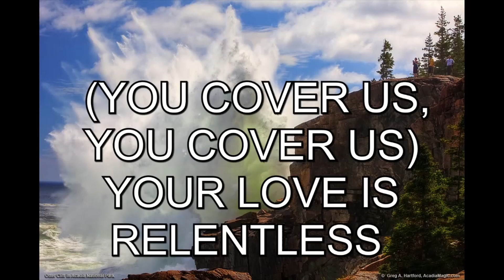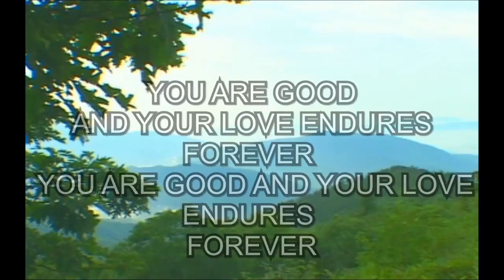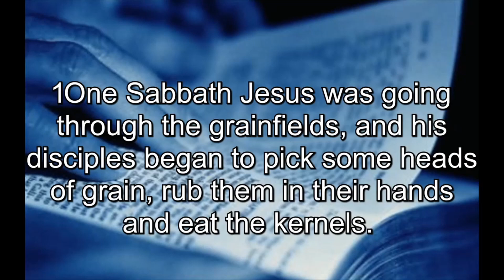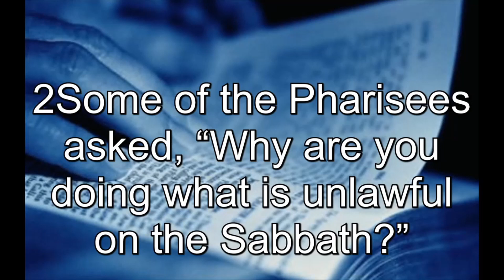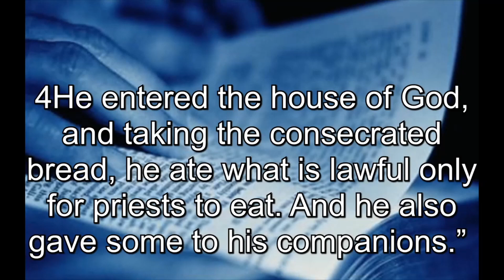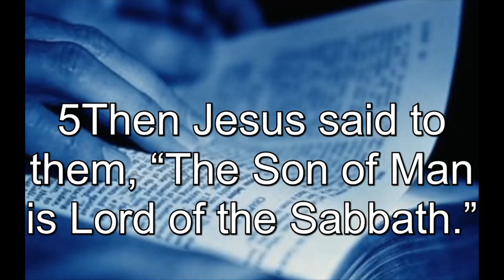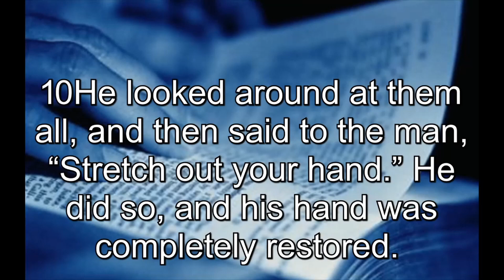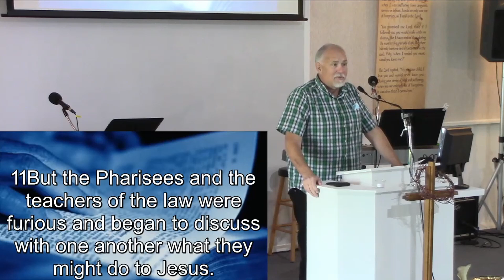Luke 6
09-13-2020